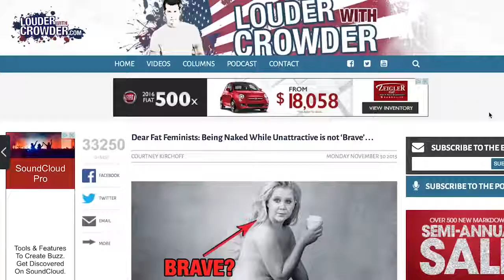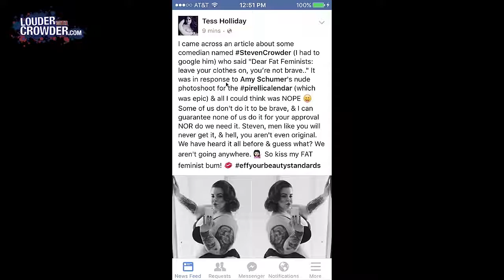Ridiculous Feminists! feat Tess Holliday Louder With Crowder